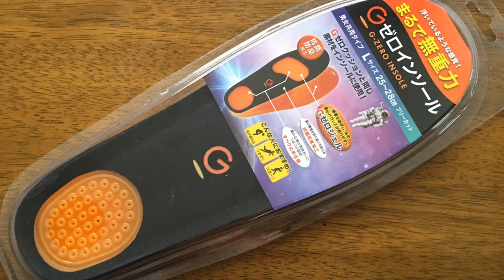🉐情報 最後は悲惨な事に Gゼロインソールについて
今日はお得情報をお伝えします。
Gゼロインソールと言う靴の中敷きに付いてお話しします。
是非、最後までご視聴宜しくお願いします。
you tubeのコマーシャルで、レジェンド松本さんが、卵を使った実験をしていました。
それが本当なのか、私も本当の卵で実験やってみました。
結果は動画を確認してください。
実験1のムービーは、声が小さかったのでtake2を撮影しました。
この最後に悲惨な事になってしまった訳です。

再生リストは下記からどうぞ